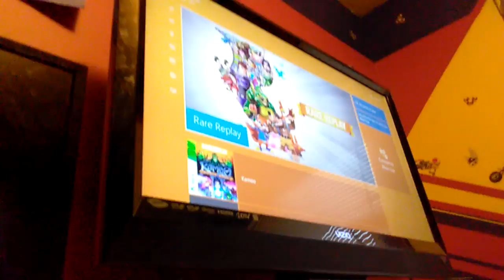Playing rarereplay for xbox1 gameplay hope you enjoy in 2weeks I will be making a cartoon enjoy